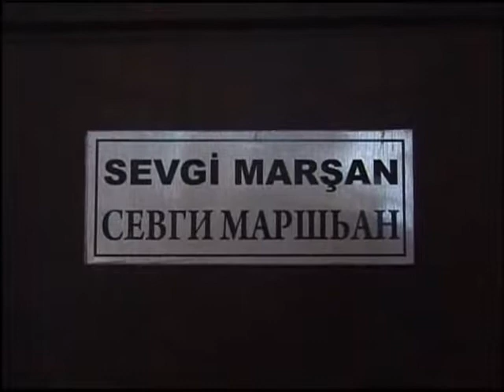АҲӘАТӘЫ_12.02.2015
АҲӘАТӘЫ
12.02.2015